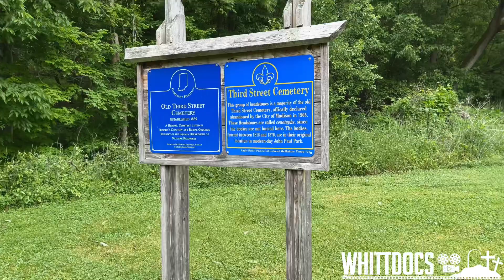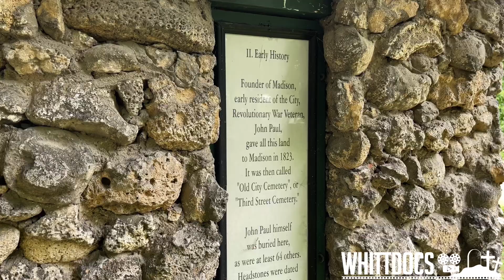They Absolutely Destroyed This Cemetery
This cemetery was destroyed. This story is both sad and unbelievable. Let me know what you think.